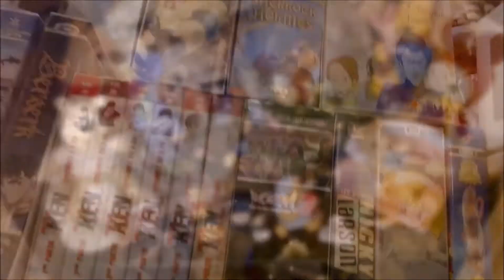Réaction au trailer Star Wars 9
Bienvenue sur notre chaine. On visionne avec vous le trailer final de Star Wars 9. Retrouvez nos réactions et notre analyse à chaud. N'hésitez pas à partager avec nous vos théories :-)
Des bisous ! Ginie & Yan

Les musiques diffusées sur la vidéos sont libres de droits :
- Jediprod : crows in the dark
- cjbeards : brave the storm
- (Générique de début) safety net : Riot
- (Générique de fin) bomber(sting) : Riot